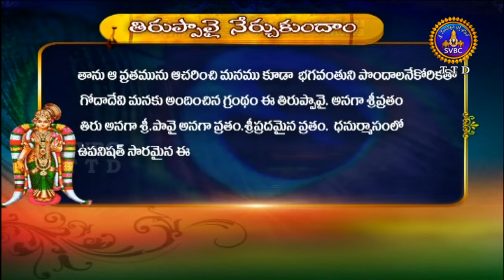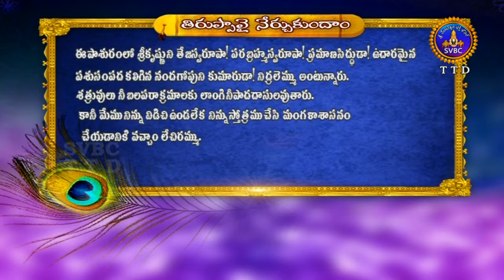తిరుప్పావై | Tiruppavai | EP 21 | 05-01-19 | SVBC TTD